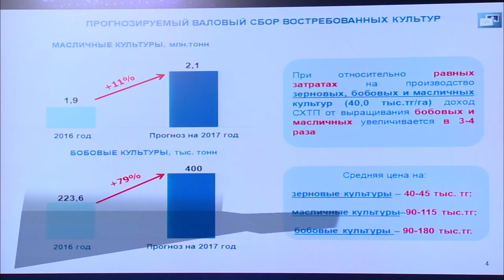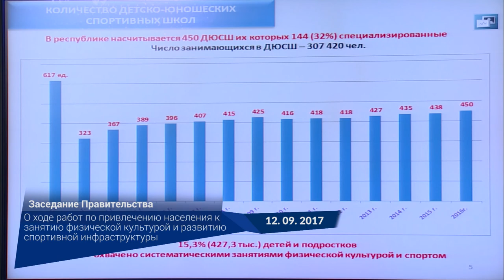Видеодайджест «Главные события недели» №51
• На прошедшей неделе в Астане под председательством Главы государства состоялось Республиканское совещание по цифровизации экономики.
В ходе совещания Премьер-Министр РК презентовал разработанную Правительством программу инновационного развития «Цифровой Казахстан»

• В этот же день в рамках Республиканского совещания по вопросам цифровизации была организована специальная выставка, на которой государственные органы, отечественные компании и организации представили более тридцати ИТ-проектов. Выставку посетил Глава государства Н. Назарбаев

• В рамках Республиканского совещания по вопросам цифровизации состоялась встреча с международными экспертами, где были обсуждены основные аспекты госпрограммы «Цифровой Казахстан»

• В Үкімет үйі Б. Сагинтаев провел ряд встреч с генеральным директором компании BitFury Валерием Вавиловым, вице-президентом компании Cisco по СНГ Д. Спэрроу и руководителем Hyperloop Ш. Пишеваром

• Во вторник, 12 сентября, в ходе очередного заседания Правительства под председательством Премьер-Министра РК были рассмотрены вопросы уборочной кампании 2017 года, нового Налогового кодекса и меры по привлечению населения к занятию физической культурой и развитию спортивной инфраструктуры — youtu.be/iGayYvm9pB8

• Также на прошедшей неделе Премьер-Министр РК Б. Сагинтаев провел встречу с Руководителем КПМ ОАЭ Мухаммедом Абдаллой Аль-Гаргави

• В Үкімет үйі состоялась презентация проекта генерального плана развития г. Талдыкорган.

• В среду, 13 сентября, Бакытжан Сагинтаев провел встречу с представителями YPO

• В четверг, 14 сентября Премьер-Министр РК провел совещание по вопросам реализации проекта Astana Hub

• 15 сентября текущего года по поручению Главы государства Бакытжан Сагинтаев посетил с рабочей поездкой Атыраускую область.
Основной целью поездки были вопросы разъяснения по реализации Послания «Третья модернизация Казахстана: глобальная конкурентоспособность» и программной статьи «Взгляд в будущее: модернизация общественного сознания»